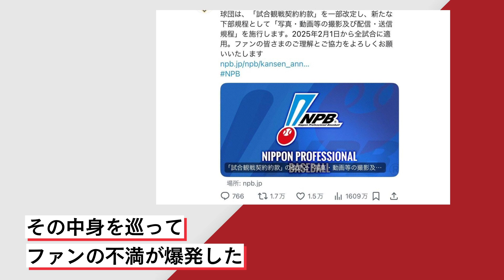日本野球機構（NPB）「もはや野球アンチだろ」選手の写真・動画の“SNS投稿禁止”でファン不満爆発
日本野球機構（NPB）が来年から施行する“新ルール”。その中身を巡って、プロ野球ファンの不満が爆発した。“人気低迷”が囁かれるプロ野球の行方は……。